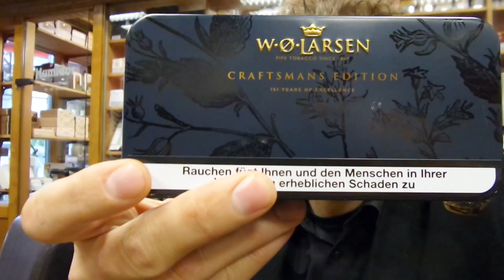Craftman`s Edition of W.O. Larsen with Country Gentleman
...a short review of Larsen`s Craftman`s Edition at Ronny`s place...